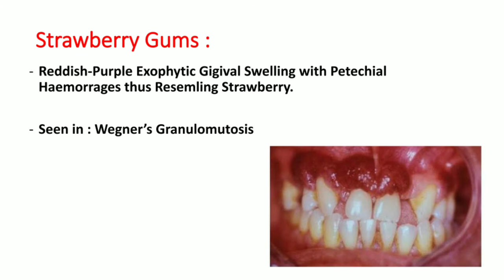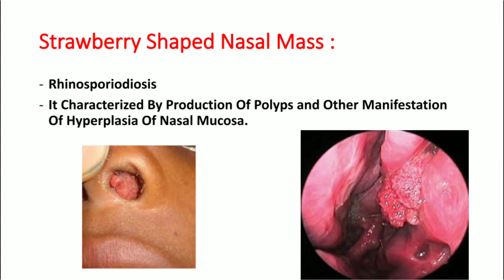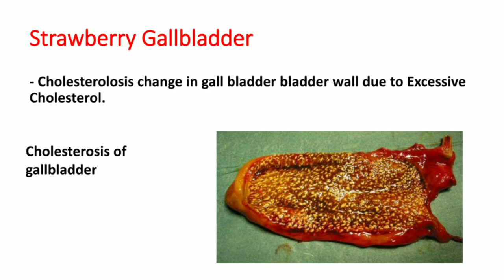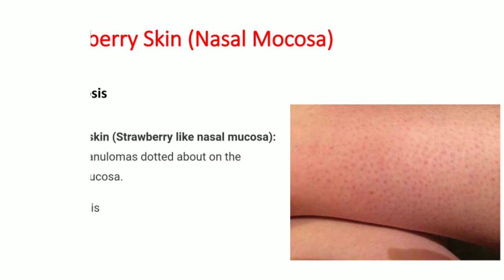Strawberry Sign In Medical || Important Strawberry Sign in Medicine || With Image Explanation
Important Questions For All Competitive Exam || AIIMS || ESIC | Special All State Staff Nurse Exam || Part - 1

For AIIMS,ESIC,RRB,JIPMER,CHO,RML,DSSSB,BHU,NIMHANS,GMCH,BHU, SADARGUNG,RUHS,IGIMS,PGI,All State Staff Nurse and NCELX Type Priority Base Questions

For Gujarat State Staff Nurse Vacancy 2021
and  Helpful For Staff Nurse Preparation
●  Useful In All State Staff Nurse Preparation
● For All Nursing Competitive Exam

Join And Follow in Instagram , Facebook And Telegram